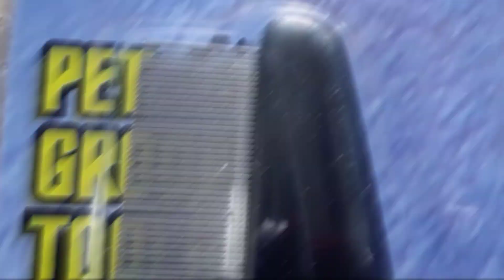Team Volunteer Work Remove Big Ticks On Dog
Team Volunteer Work Remove Ticks on Poor Dog is a vlog about team volunteer work removing many big ticks from poor street dog.Learn how to remove ticks from village dogs.